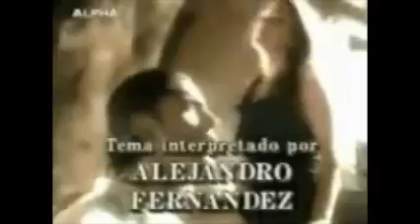Alejandro Fernández - Infierno En El Paraiso 1997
Infierno en el paraíso fue una telenovela mexicana producida por Carlos Sotomayor para Televisa en el año 1999. Esta protagonizada por Alicia Machado, Juan Ferrara y la participacion antagonica de Julieta Rosen.

Club de Fans Cuando estamos Juntos AF, Mexico-Qro